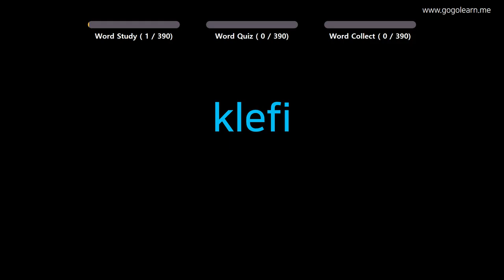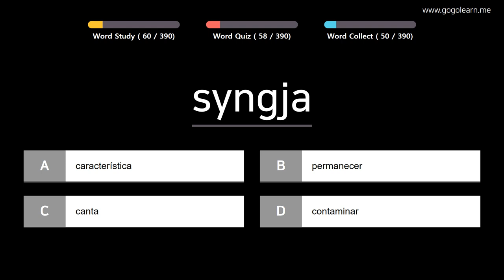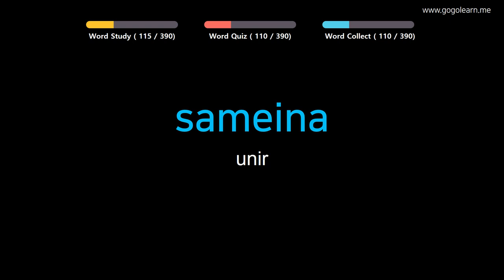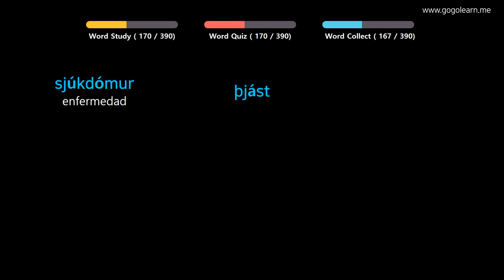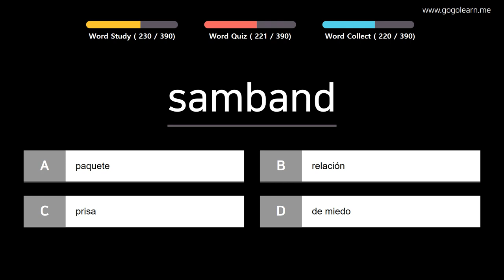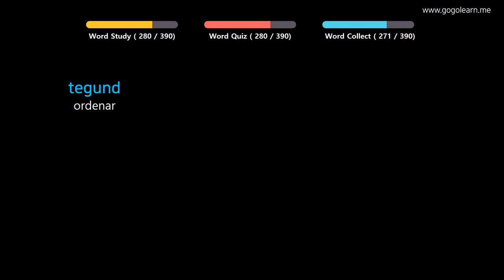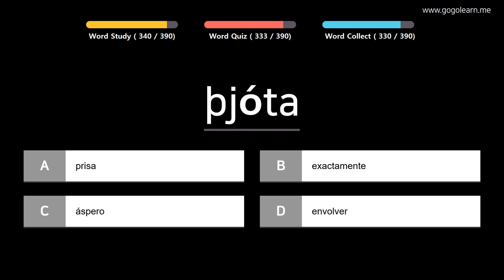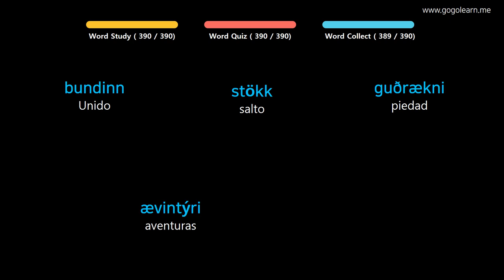Aprender Islandés | Vocabulario Islandés escuela media3 | Golearn